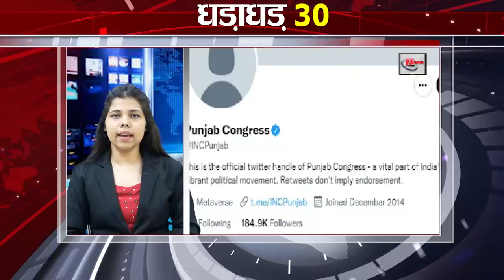Today Top 30 breaking news Bihar news,Aaj ki taja khabar India/Bharat news, Fatafat khabren,Non stop